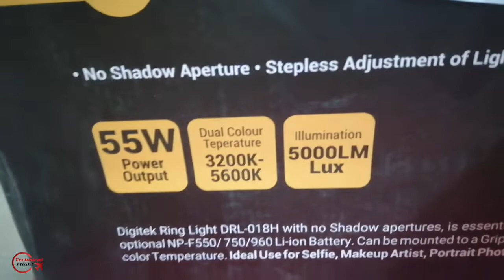Digitek Ring Light Reviews, Unboxing & Features - Adding Ring Light DRL18H To My Setup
Hi Friends ,
Lights ki kami se video bekaar ho jata hai to maine li hai yeh ring light jo ki ek professional ring light hai . Aap Light aur Color ki intensity bhi change kar sakte hain .
The best part is it has got battery compartments as well for outdoor shooting or where The Electrical Sockets are Inaccessible.

Product Link
My Studio Gears :
1. Tripod
2. Mic
3. Camera
4. Green Screen
5. Ring Light
6. Mobile Phone Holder
7. LED Lights
8. Selfie Stick/Tripod

Digitek Professional Ring Light 18 inch